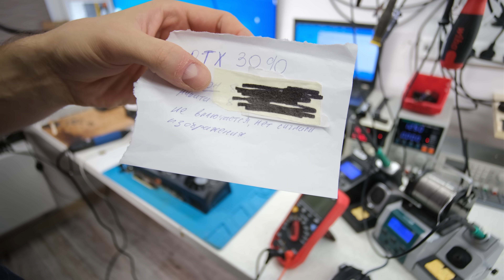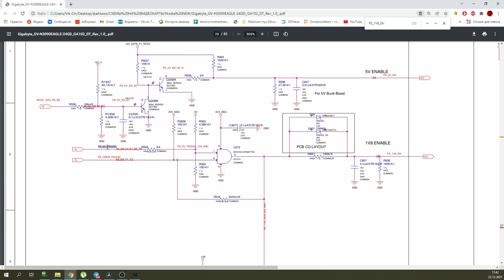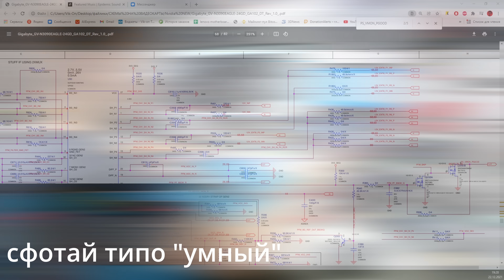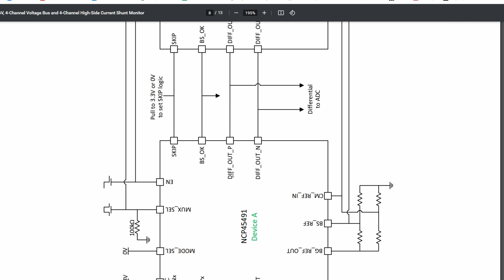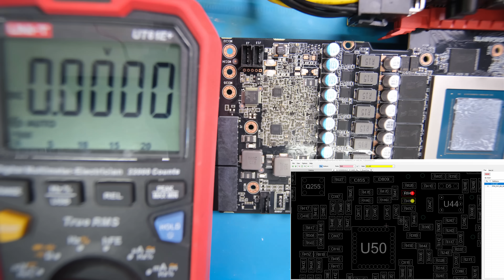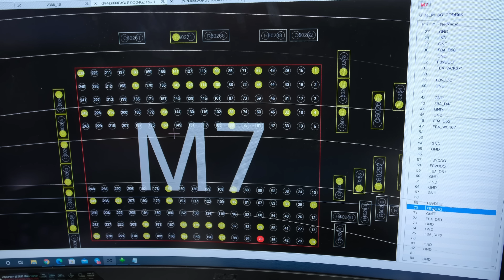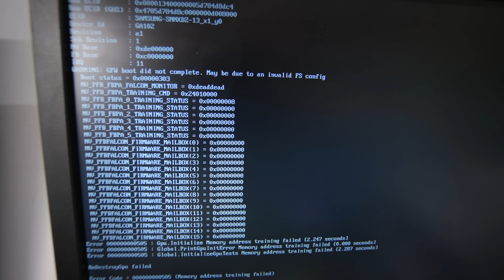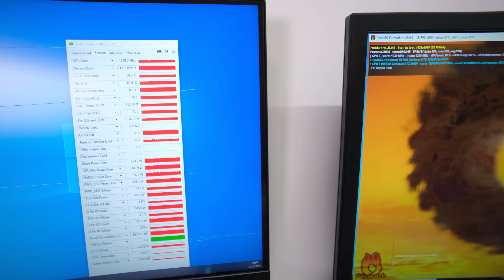БОЛЬШОЙ ремонт БОЛЬШОЙ видеокарты RTX 3090 и тест памяти на 3000 серии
телеграмм группа с схемами и полезностями

гугл диск с кучей инфы

магаз с ориг гарантийными пломбами

Flux Off для очистки плат

Флюс для пайки бга flux plus

лабораторный сугон как у меня

тепловизор как у меня но под андройд

тепловизор как у меня под ios

тринокулярный микроскоп как у меня

Посткарта для мат плат стационарных